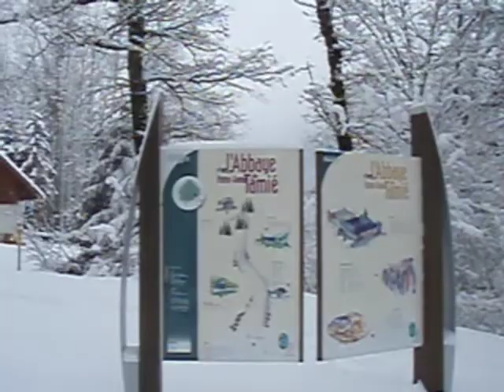Santiago de Compostela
In preparation of Nancie's trip to St-Jacques, a stop in Annecy.